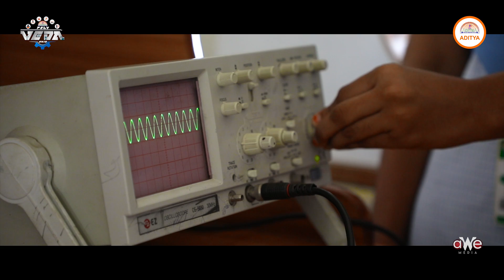Poly Veda 2k19 PROMO | Aditya Polytechnic Colleges | Surampalem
A National Level TechFest on the Dates Of Sep13,14
Aditya Polytechnic Colleges.

Video Credits : AWE media
    Nagendra | Manoj | Sai Kiran